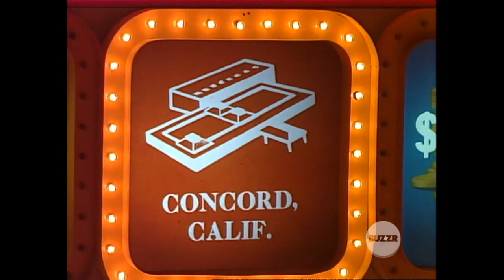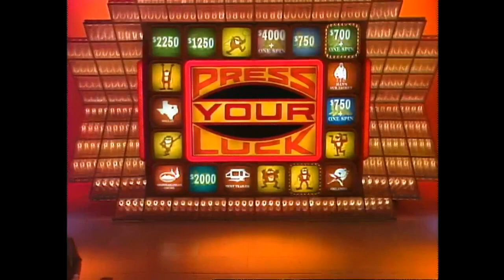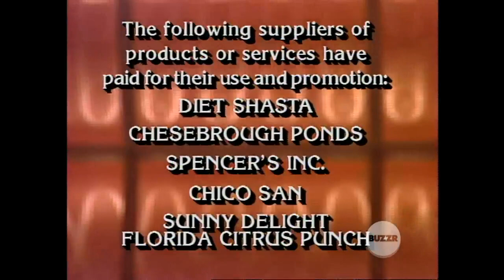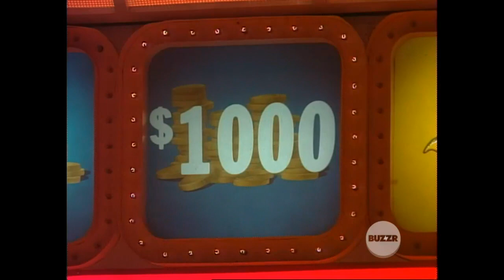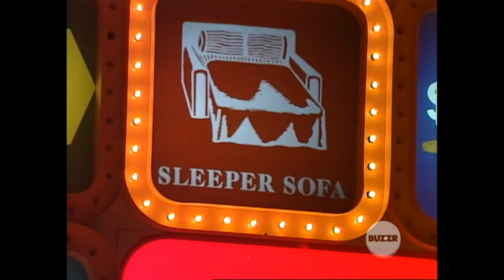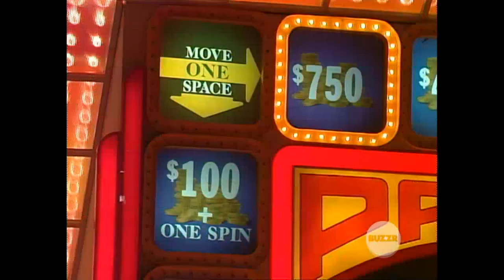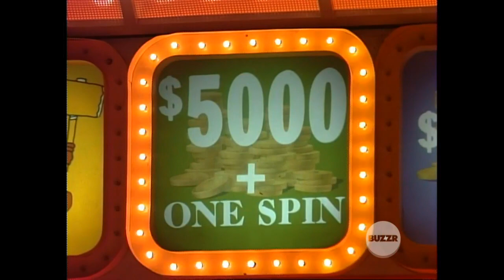Press Your Luck Episode 373 and 374